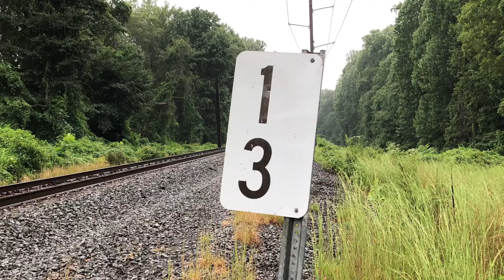Norfolk Southern 521 With Reading & Northern Coal Empties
Rainy Saturday at Bustleton Pike on the Morrisville Line.

Norfolk Southern 521 returns an empty coal drag from USS in Fairless Hills to the Reading & Northern.

The Norfolk Southern bulk commodities trains 520 & 521 run on an "as needed" basis. Catching them is always special.

The only thing that would make it better is a caboose on the end.